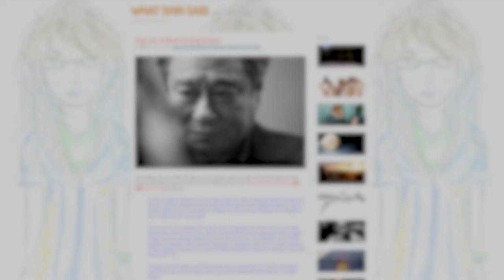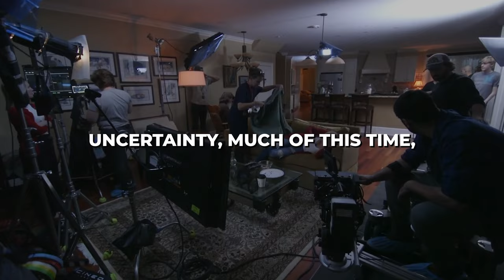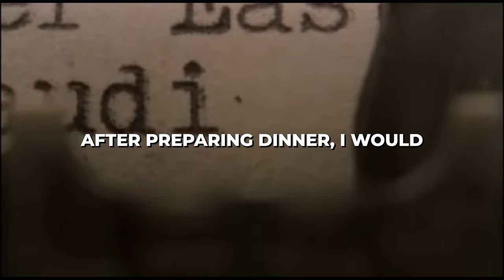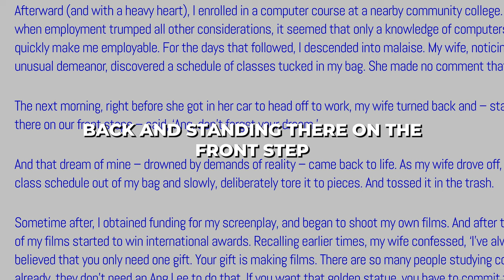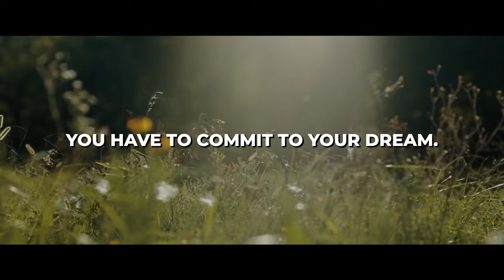The Most Inspiring Story That All Entrepreneurs Need To Hear | TOM WANG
The Most Inspiring Story That All Entrepreneurs Need To Hear
A few years ago, I came across a story that has played a massive role in my life. Today, I'm going to share that story with all of you.
👋 WHO IS TOM WANG?

I'm a 3-times college drop-out turned serial entrepreneur based out of Vancouver, Canada. After many years of struggle, I co-founded Sdara Skincare with my wife which we sold for multiple 7-figures. Today, I am an active investor in e-commerce brands and is also the founder of FBA Masterclass - an industry leading community of over 8000 Amazon Sellers and growing.

Follow me for no BS Amazon FBA tips and strategies that can help you to grow your own brand.

The Most Inspiring Story that All Entrepreneurs Needs to Hear | TOM WANG